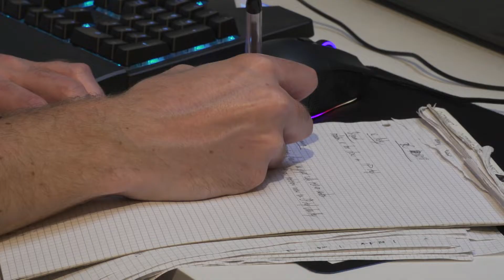Vorgestellt: sHn, Coach der Schweizer Overwatch Nati - OWWC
Den Anfang macht Maxime „sHn“ Delavy als Coach, der sonst in der selben Position für das Overwatch Team von Lausanne eSport agiert. Mit 33 Jahren der älteste der Gruppe übernimmt sHn diese verantwortungsvolle Rolle in der Schweizer Overwatch Nati. „Overwatch ist ein Teamspiel, deshalb ist gute Kommunikation der Schlüssel zum Erfolg.